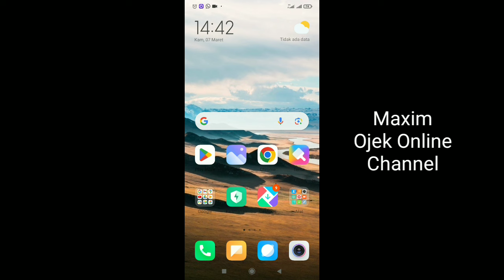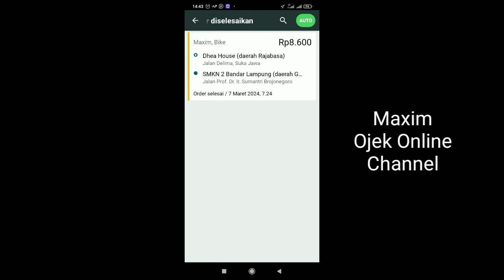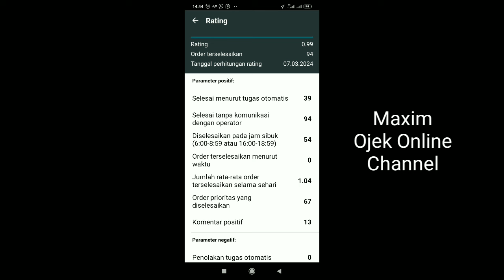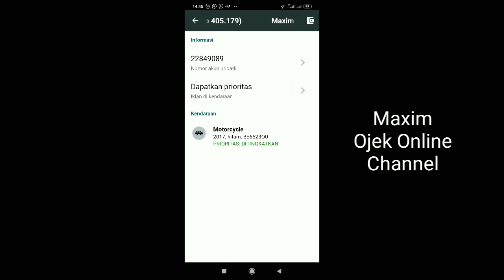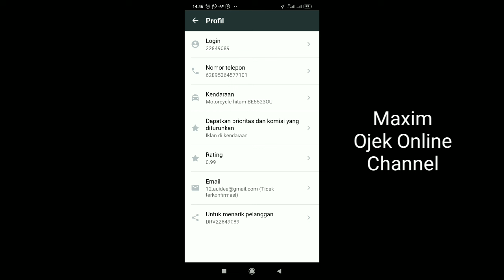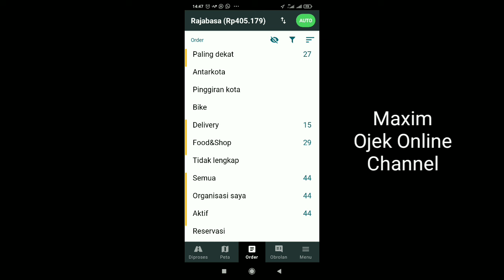Cara Mendapatkan Orderan Maxim Bike Secara Otomatis..!! Tutorial Maxim Driver ~ Maxim Ojek Online